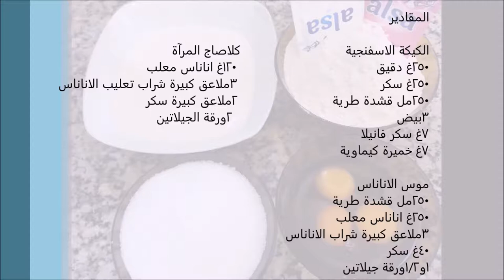Gâteau à la mousse ananas - Pineapple mousse cake - كيك بموس الاناناس